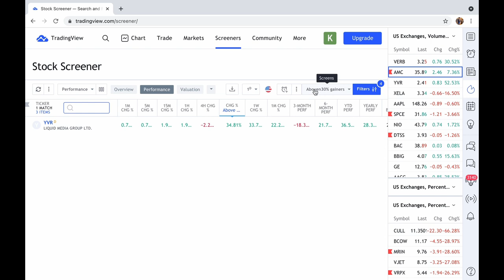教你一步一步如何做空 -- 收藏版之【Short a Stock/ find a short selling Broker】shorting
【全網唯一完整簡捷全方面中文美股初級Day Trade 課程】：
如果你渴望脫離平凡生活，開始創造財富自由，那麼現在就是你開始學習日內交易的時候了！Be A day Trader in 10 days提供全網唯一完整簡捷系統中文美股初級課程，讓你學會如何在股市中成長，投資並收益。課程內容涵蓋日內交易的基本知識，包括開戶方式、股票交易技巧、技術和基本面分析、交易心理學、期權等，共10個章63節，免費更新，無限自由反覆學習。課程內容完全不涉及任何投資建議，是導師多年重金對日內交易學習的心得體驗教學。即使您將來不打算投資，通過初級學習也可以提高您的投資格局和談資。

（ LIFETIME+免費收到即時 全部更新內容） 透過我們的課程，你將學會如何尋找股票交易機會，並掌握必要的技能和知識，讓你成為一個成功的日內交易者。不僅如此，學習這門課程將幫助你提高自己的談話姿態和投資視野，即使你最終選擇不進行投資，也會從中獲得巨大的收益。 現在就報名我們的課程，開啟一個全新的財務生活，學習如何在股市中賺錢，多一份被動收入機會並開啟你財富自由密碼！

同時推薦： 【2個月拿下北美證券投資顧問資格 「全網唯一 全中文解說」
想要成為一名成功的投資顧問，擁有一份高薪工作和光明的前途嗎？我們的「美國投資顧問Sereis 65中文課程」全網唯一中文課程將助您一臂之力！通過這個充滿15個章節的課程，您將掌握所有必要的技能和知識，包括證券，金融衍生品 ，房產保險，基本經濟和公司構造， 法律法規和投資分配能力技巧等等， 並且在短短兩個月內幫助你考取美國投資顧問執照Series 65！

「美國投資顧問Series 65中文課程」將帶領您深入了解美國投資的基礎知識，涵蓋房產、股票、保險、美國公司基本構造等等，讓您成為投資的專業人士，並對您以後的生涯有絕大的幫助。即時您不想要擁有任何投資顧問執照，只要對投資有興趣，這個課程都會對您有極大的幫助。

課程全中文視頻講解、專家點評指導和重點內容梳理，涵蓋了所有必要的主題，從投資策略到倫理法律，從風險評估到投資工具，讓您全方位地了解投資顧問的工作內容和所需技能。課程內容不僅豐富全面，而且十分生動易懂，適合各個程度的學習者，即使您從未接觸過投資也能輕鬆掌握！

通過這個課程，您不僅可以迅速掌握投資顧問的知識和技能，更可以助您開啟一份高薪工作，實現財務自由和事業成功。擁有美國投資顧問執照Series 65的人才在市場上非常稀缺，年薪更是達到百萬級別！在競爭激烈的投資市場中，我們相信這個課程可以幫助您脫穎而出，成為行業中的佼佼者。
立即報名我們的課程，讓我們一起邁向成功的投資顧問之路！

交易使用工具連結🔗（優惠Referral Link）
1）Option 期權 Stock 交易推薦平台

3）【唯一的Instagram】：🆔   Kalinangram
       【唯一的小紅書】：香里奈KALINA 🆔  Kalinangram

聲明： 此頻道的全部言論全部內容僅是個人學習筆記分享 和投資理財個人想法總計 不構成任何投資建議。不喜歡者 請直接轉頻～ 不需要留下任何個人不成熟情緒，發現者一如既往的屏蔽！ 學習不容易，請學會尊重彼此時間再學賺錢😉👍